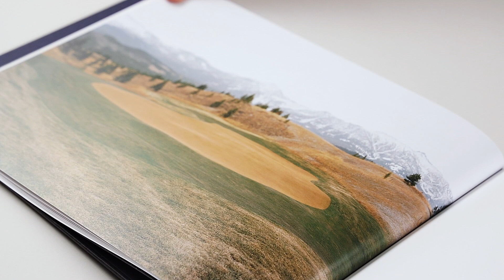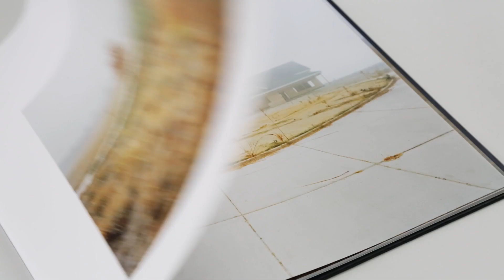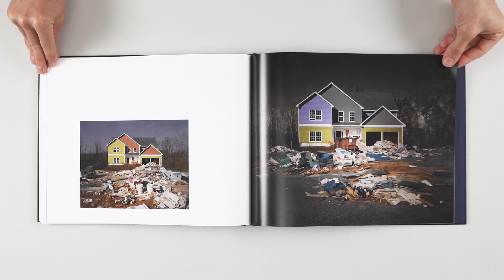This is not a house by Edgar Martins (full film)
The US sub-prime mortgage crisis, which has its roots in the closing years of the twentieth century, became apparent in 2007 and exposed pervasive weaknesses as well as deep-rooted inequalities within financial industry regulation and the global financial system.
Shot in sixteen different locations, across eight separate states, this work catalyses and reunites fresh experiences of a new form of American architecture by summoning a disquieting conjunction of realism and fiction. In a study that goes beyond pure formal investigation and documentation Martins creates a poignant commentary on the financial ruin and bankruptcy that struck the lives of many thousands of people.
Carefully researched locations reveal the full extent and impact of this crisis.
However, the houses depicted in this series do not refer just to the particular. They are images of spatial assemblages, of kinds of stages on which a number of quite different (and perhaps incompatible) narratives might be enacted.

Book published by Dewi Lewis Ltd. for The Moth House.